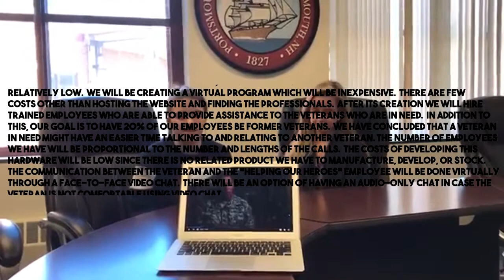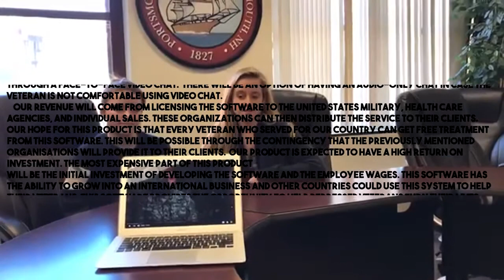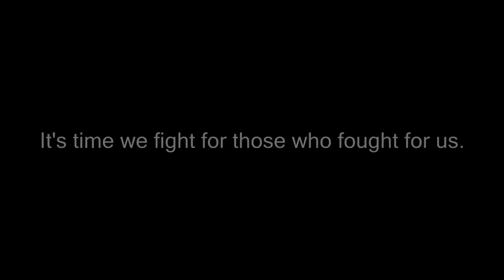2018 High School Finalist Helping our Heroes